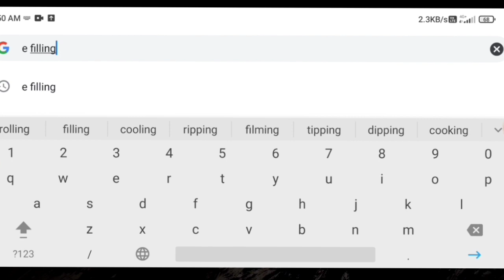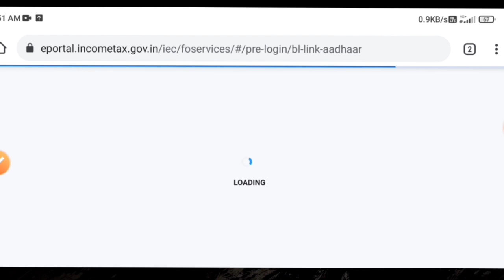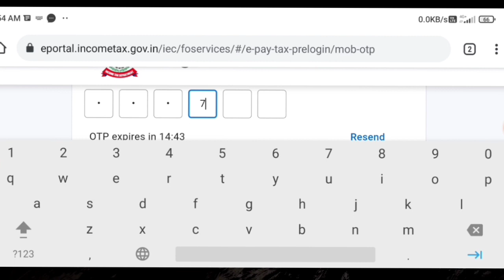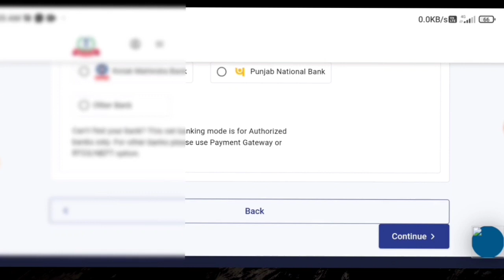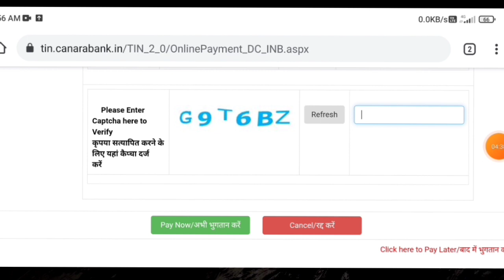aadhar card and pancard latest update in tamilnadu | link aadhar pan online | Tricky world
This video shows details about aadhar card pan card link latest update in tamilnadu 2023

aadhar card pan card link latest update in tamilnadu 2023
aadhar card pan card link latest update in tamilnadu
aadhar card pan card link latest update in tamil

By
Tricky world